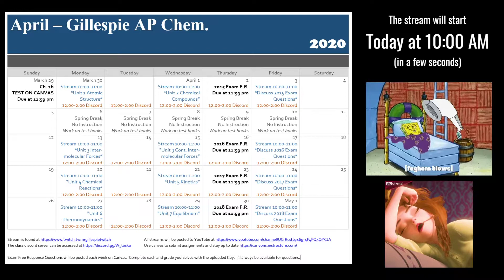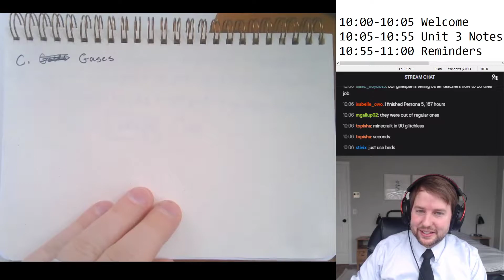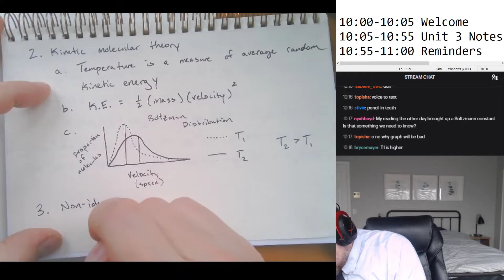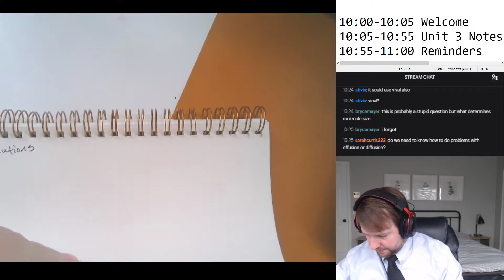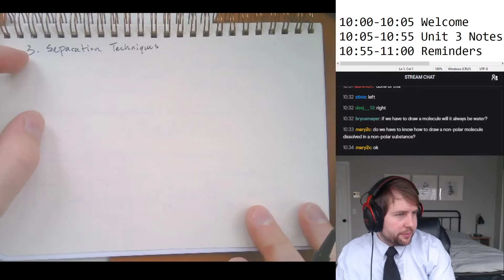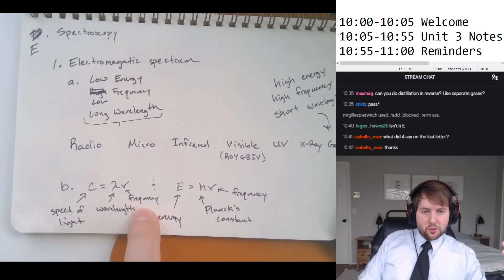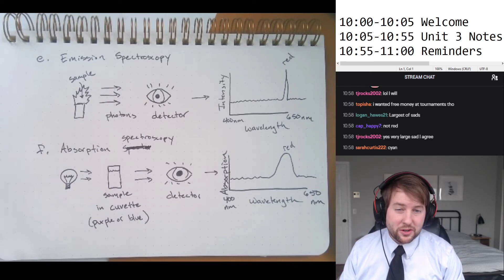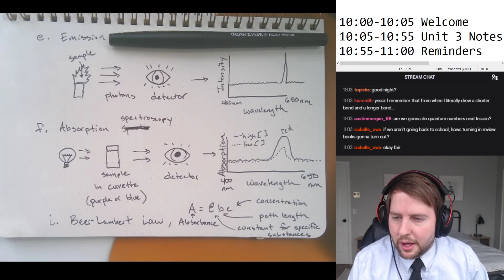AP Chemistry, 4/15/2020, Unit 3 Review Continued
Continued our review of Unit 3.  Topics include, gas laws, solutions and spectroscopy.